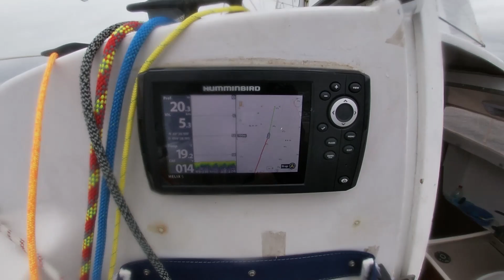Voilier Sangria dans du vent fort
Une vidéo de mon voilier Sangria Chorizo
Au menu navigation dans la rade de Brest. Vent fort et grains pour bien d'amuser...
En bonus l'abeille bourbon et un multi 5O de course que j'ai essayé de toiser...